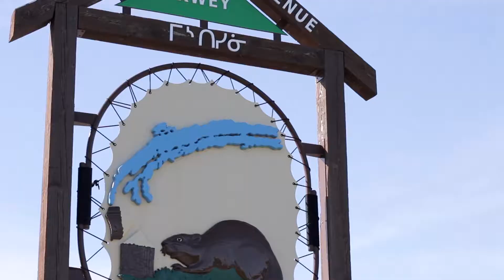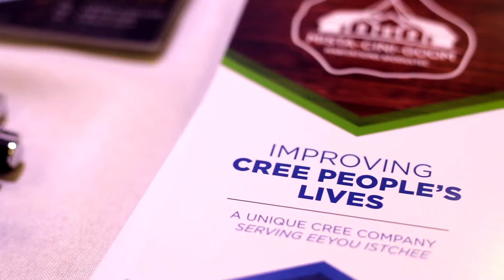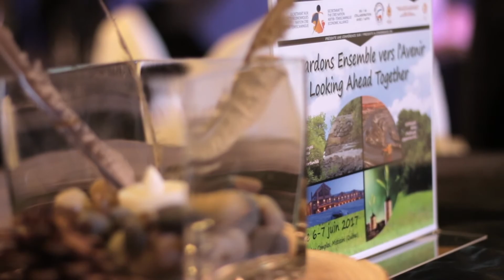Looking Ahead Conference - June 6-7, 2017, Mistissini, Quebec